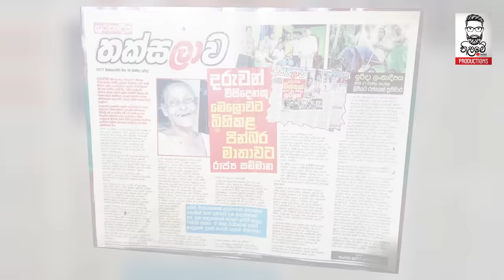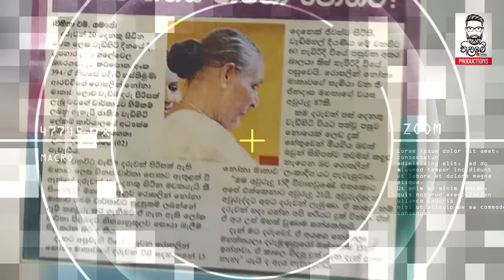කෙල්ලෝ 7යි කොල්ලෝ 13යි - ළමයින් 20ක් බිහිකරපු මාතලේ අම්මා - World Record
ළමයින් 20ක් හදල ගීනස් වාර්තාවක් බිහිකළ නුවර අම්මා
අවුරුද්දෙන් අවුරුද්ද ළමයා ගානේ හැදුවා දොස්තර කිව්වා කැමතිනම් තවත් දරුවෝ 4ක් හදන්න පුළුවන් කියලා
කෙල්ලෝ 7යි කොල්ලෝ 13යි